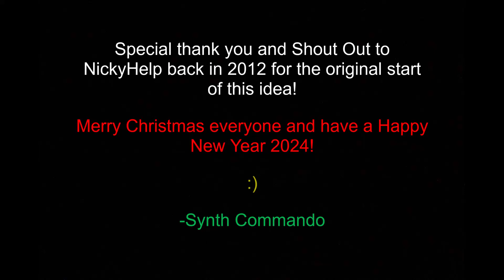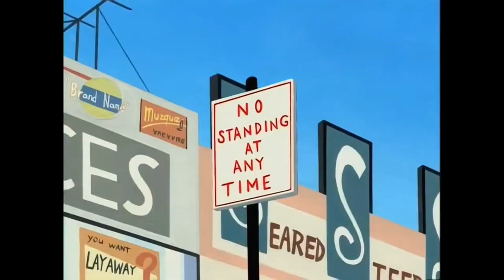Jimmy Durante - Frosty the Snowman (2023 Music Video Crossover Cartoon & Live Action)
I wouldn't have done this without knowing about NickyHelp who started this idea back in 2012.  I love listening to Jimmy Durante sing this every December!  And when I found out others did replicate Nick's version I wanted to do my own.

Features:
Frosty the Snowman (1969 Rakin/Bass)
We're Back! A Dinosaur's Story (1993 Universial Amblin)
The Electric Piper (2003 Nickelodeon/Frederator)
Rocky 1 & 4 (1976 & 1985 United Arts/MGM/Warner Bros.)
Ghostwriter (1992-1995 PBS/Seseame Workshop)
Geppetto (2000 ABC/Disney)